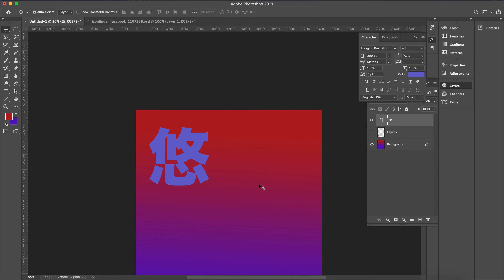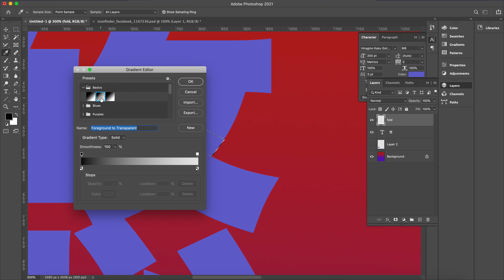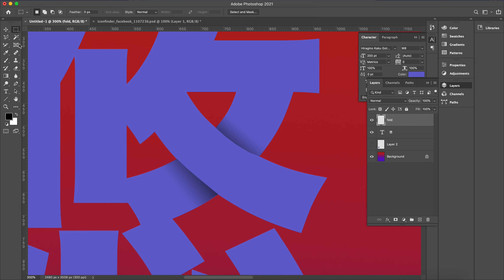Creating the fold in the character